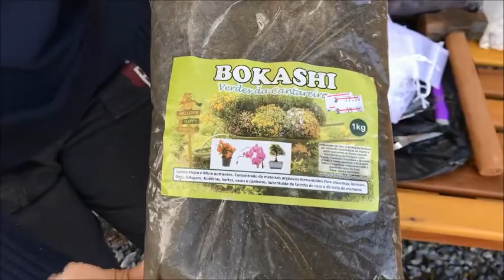saquinho de adubo para orquideas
DO QUE AS ORQUÍDEAS SE ALIMENTAM?
As orquídeas são consideradas as plantas mais evoluídas do reino vegetal. São encontradas em todo o mundo exceto na Antártida, se adaptam a vários tipos de climas, regiões e vegetações. Porém, como todo ser vivo, necessita de nutrientes para crescer e desenvolver. Se, for feito uma secagem de uma orquídea e desse material for extraído todos os elementos que a compõe, uns terão teores superiores a outros, aqueles com altos teores são os elementos essenciais (são nutrientes requisitos em alta quantidade pelas plantas, participam ativamente do metabolismo das plantas e, na ausência deles, as plantas morrem) e os benéficos (a planta sobrevive na ausência deles, porém na sua presença, a planta apresenta algum benefício no crescimento e desenvolvimento). Se as orquideas nao receberem a alimentação necessária para a sua sobrevivência, elas apresentam sintomas de deficiência, como por exemplo, amarelecimento, queimaduras foliares, desenvolvimento lento, ausência de flores, etc.